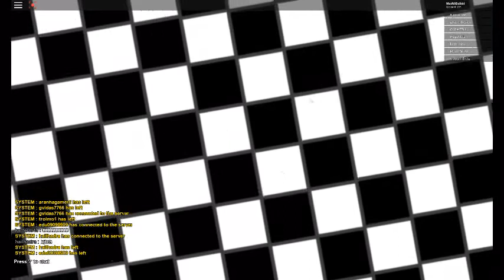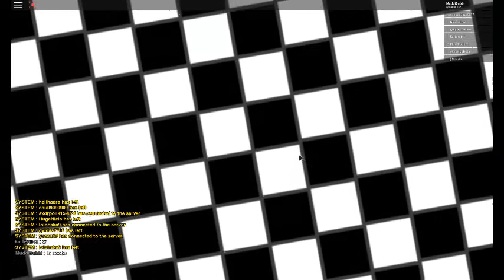Worst Game Ever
Shit game